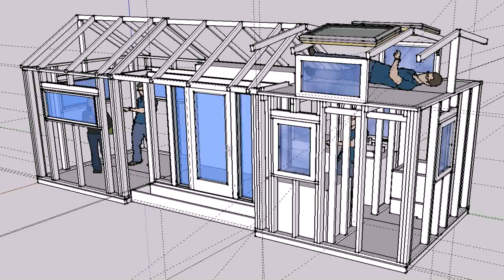Tiny House Plans Cottage